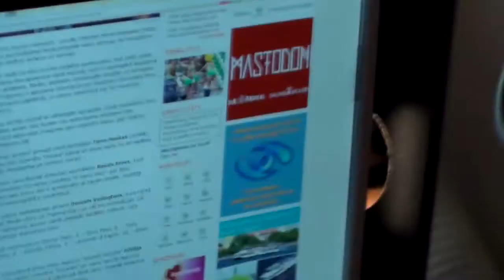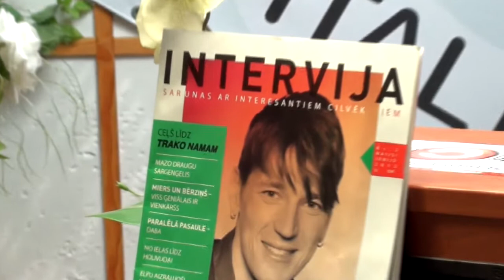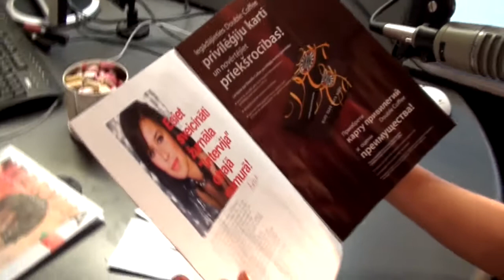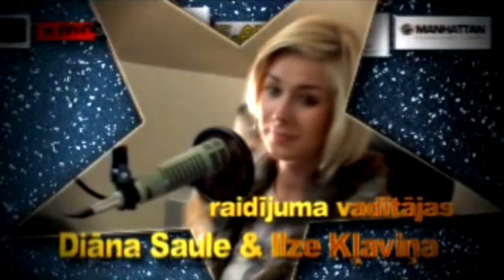STOPkadrs & Liene Somase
STOPkadrs ciemos dziedātāja Liene Šomase
STOPkadrs ēters radio Capital Fm ēterā un telekanālā PRO100 TV